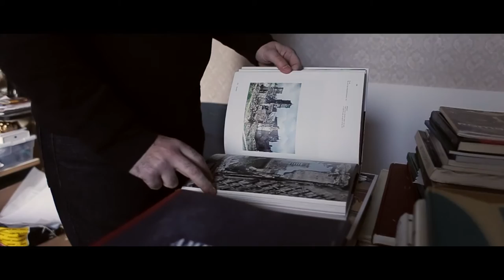Zura Gulishvili - Georgian Visual Artist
cinematographer - Austin Wideman
editor - Austin Wideman

"Transformation II" by Analog Heart